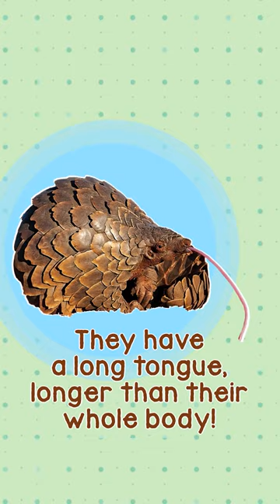🐾 Uncover the Magical World of Pangolins!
🌟 Did you know these incredible creatures are covered in armor and have a super long tongue? 🛡️👅

Join us on a journey of discovery as we reveal fascinating facts about pangolins! Let's be pangolin heroes together! 🦔💚

Download the KWA Kids app on Apple App Store and Google Play Store and enjoy more fun and wild animal facts! 📲🎉